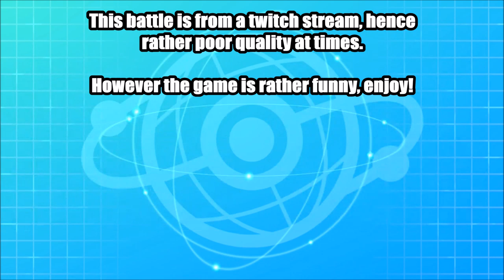GET BODY PRESSED SON VS Madjunk - Pokemon Sword and Shield wifi battle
Swedish youtuber
A lot of focus are on Pokemon, but I will always cover meta changes or news I feel is relevant for the channel.

Im a easy going guy and love diversity in both my comments but also in my life in general!